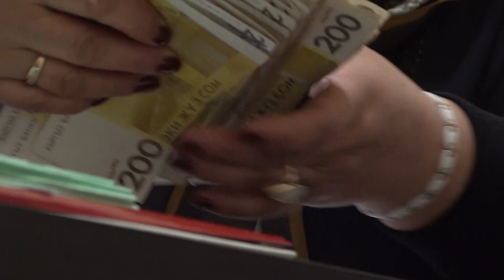БАЛА БАКЧАДАГЫ ЖЫТТАНЫП КАЛГАН ЭТ I ЖАРАНДЫК КӨЗӨМӨЛ I АНОНС